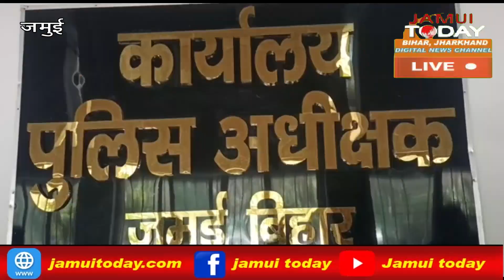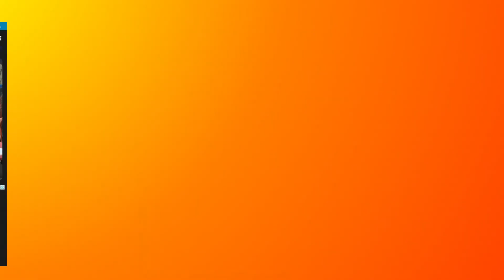दो लोडेड देसी कट्टा, 20 जिंदा कारतूस,7 मोबाइल समेत अपराध की योजना बनाते चार अपराधी गिरफ्तार